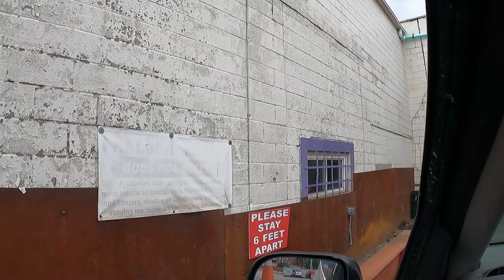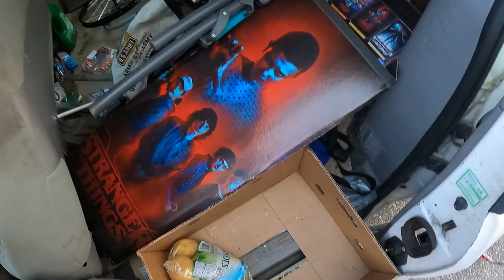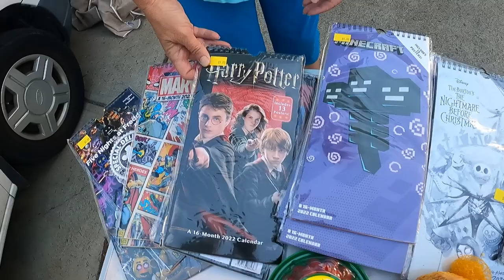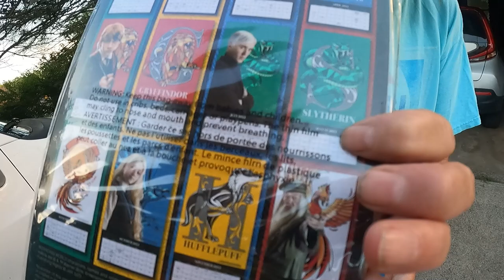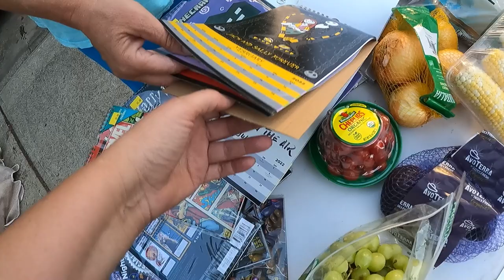Scrap Yard Payout and Dumpster Diving for Scrap Metal and Food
LeeAnn and Michelle go to the scrap yard and are pleased because they got clean sheet prices for the whole load. Later, they go out dumpster diving for scrap metal, food and resellable goods.